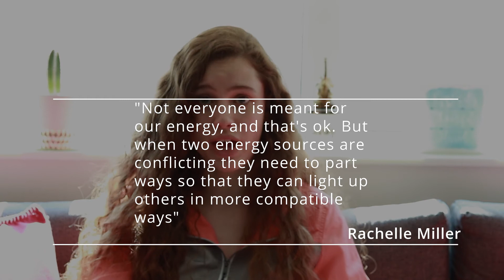You Gotta Protect Your Energy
"Bad Vibes Get Off Of Me!" Ariana Grande and Victoria Monet said it best in the song Monopoly when talking about protecting your energy. There are people and situations that will drain your energy and that negativity is toxic and it will leak in to all other aspects of your life and personality if you're not careful. It's okay to cut people off who are feeding you bad energy, you have every right to guard your mental energy and your peace, no one can control what you allow to infiltrate your time and thoughts but YOU!